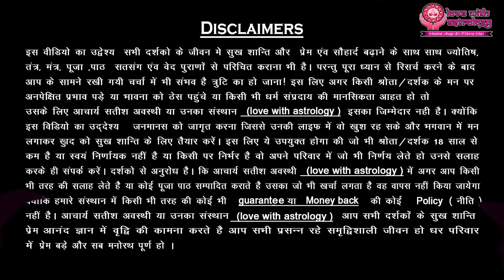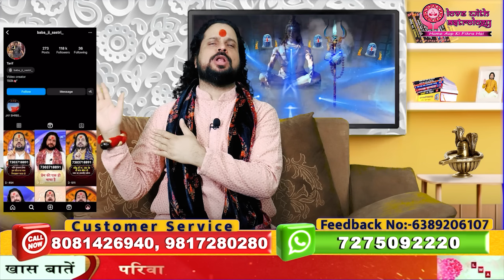लौंग की माला कपूर रख कर जला दो प्यार के बीच आने वाला राख हो जायेगा || Acharya Satish Awasthi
| About Guruji ||